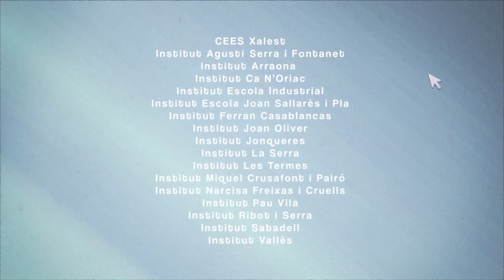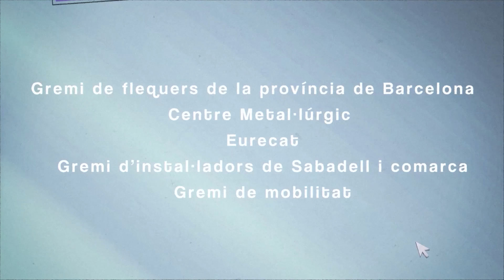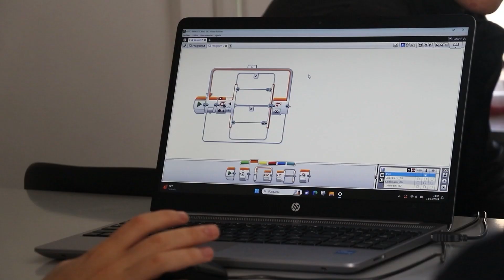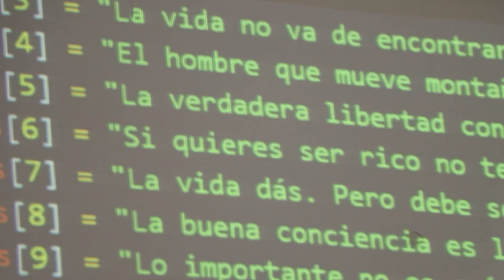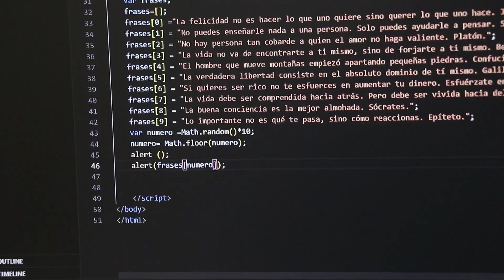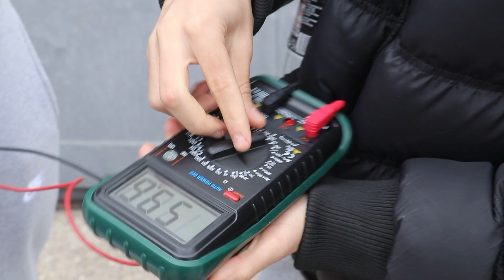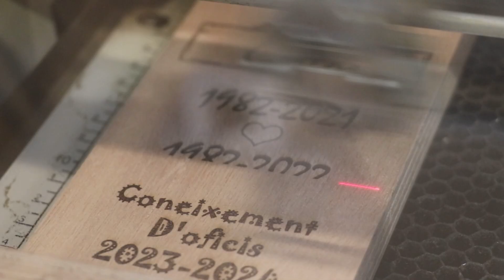Coneixement d'Oficis 2023-24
El Coneixement d’Oficis és un programa adreçat a alumnes de 2n cicle d’ESO i educació especial que assisteixen un cop a la setmana a tallers pràctics per tenir un primer contacte amb oficis.

Els centres que participen integren aquestes sessions dins la programació acadèmica, de manera que aquests joves fan 80 hores d’escolarització que s’integra en el currículum acadèmic de l’alumnat.

El Coneixement d’Oficis pretén ser un element motivador per l’alumnat que no té clar cap a on orientar el seu futur professional i facilita la definició del seu itinerari professional en el procés de presa de decisions cap a la formació postobligatòria.